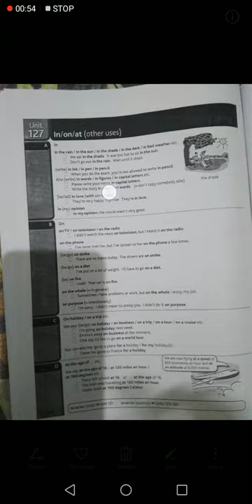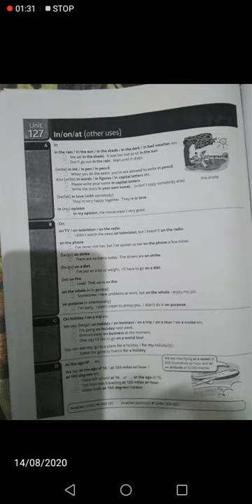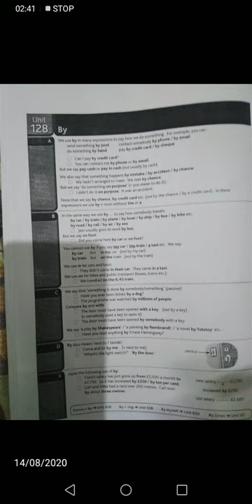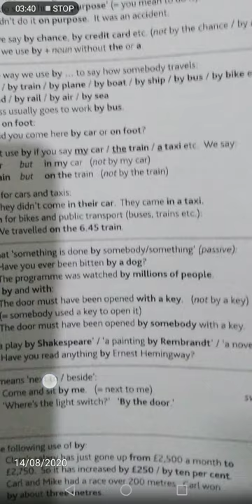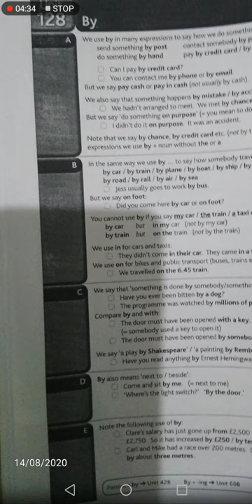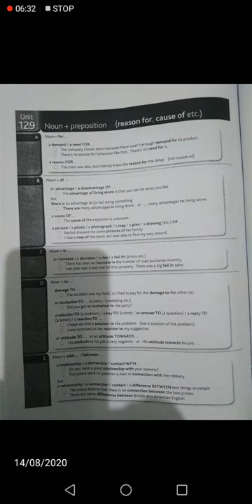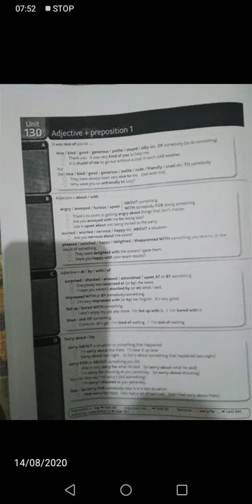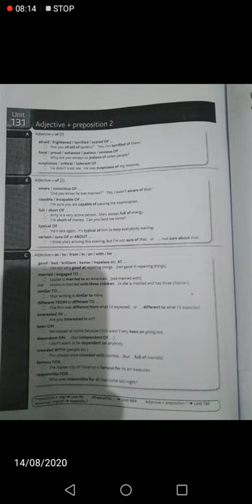lectures of week 16 adp(2)